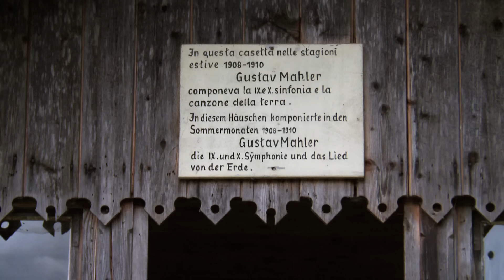FOR THE LOVE OF MAHLER: The Inspired Life of Henry-Louis de La Grange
VAI DVD 4584
Sign up for our email alerts to new releases, sales, and promotions

FOR THE LOVE OF MAHLER: The Inspired Life of Henry-Louis de La Grange This in-depth portrait of Henry-Louis de La Grange follows the famed music historian on his annual migration from Marrakech to Paris and to the Italian Alps, as he works on revising his epic four-volume biography of Gustav Mahler. The story of how La Grange channeled his obsession with Mahler into a lifetime of groundbreaking discoveries, famous friendships and award-winning accomplishments is proof of the remarkable power of music to change lives. Commentators in the film include Pierre Boulez, Riccardo Chailly, Nicolas Dufetel, Christoph Eschenbach, Gaston Fournier-Facio, Thomas Hampson, Stephen Hefling, Marina Mahler, Bruno Megevand, Vincent Mouret, Blaise Orsini, Alena Parthonnaud, Claude Samuel, Morten Solvik, and Françoise Xenakis. Produced and directed by Jason Starr.

Color, 78 minutes, 16:9, NTSC (Playable all regions)